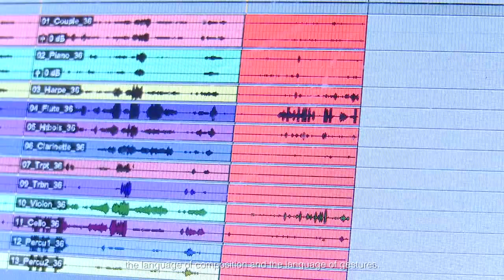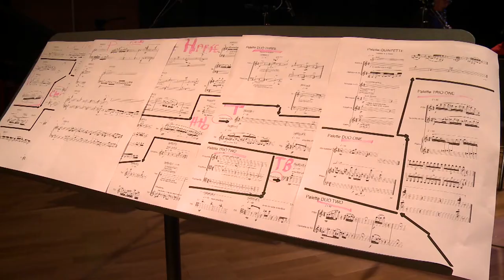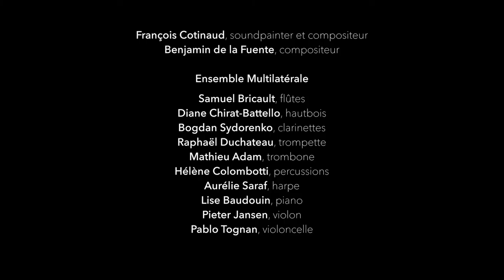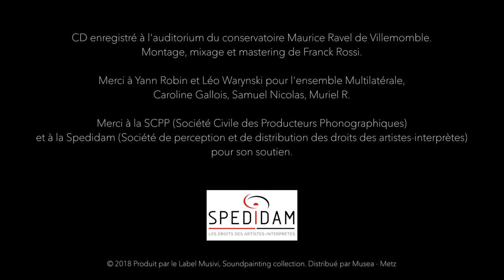MOSAIQUES COTINAUD FUENTE MULTILATERALE SSTITRE HD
Sortie de l'album Mosaïques - François Cotinaud, Benjamin de la Fuente et l'ensemble Multilatérale.
Film de Jérémie Schellaert, sous-titres anglais (english subtitles)

Benjamin de la Fuente et François Cotinaud s'inscrivent ici dans le prolongement de la longue histoire de "l'œuvre ouverte", présente chez John Cage, Earle Brown (open form), Pierre Boulez, Karlheinz Stockhausen, Mauricio Kagel, Henri Pousseur où les œuvres redéfinissent la relation entre compositeur et interprète, avec un choix sur le parcours dans l'œuvre, et invitent l'auditeur à s'éveiller à cette mobilité.
Dans Mosaïques, le parcours, multiple, est entre les mains du soundpainter et des interprètes, qui disposent d'éléments compositionnels, à partir desquels ils improvisent ou doivent citer, modifier, développer, ou transformer. Le soundpainter oriente constamment les improvisations en modifiant les tempi, l’orchestration, le matériau de référence, la qualité du son et de phrasé, les nuances, les éléments de rupture.
Il y a donc un carrefour de déterminations (soundpainter / performers), qui, en opérant ou en dégénérant, offrent à chaque interprétation une œuvre d'un caractère différent.

MOSAIQUES
The Wide-Open Work!

In this album, Benjamin de la Fuente and François Cotinaud further develop the Open Work concept launched much earlier by John Cage, Earle Brown (Open Form), Pierre Boulez, Karlheinz Stockhausen, Mauricio Kagel, and Henri Pousseur. In an Open Work the relation between composer and performer is redefined: both choose what path the work takes in a performance, rousing the listener’s awareness of this mobility.

François COTINAUD soundpainting, compositions
Benjamin de la FUENTE compositions

Samuel BRICAULT flûte
Diane CHIRAT-BATTELLO hautbois
Bogdan SYDORENKO clarinette
Raphael DUCHATEAU trompette
Mathieu ADAM trombone
Hélène COLOMBOTTI percussion
Aurélie SARAF harpe
Lise BAUDOUIN piano
Pieter JANSEN violon
Pablo TOGNAN violoncelle